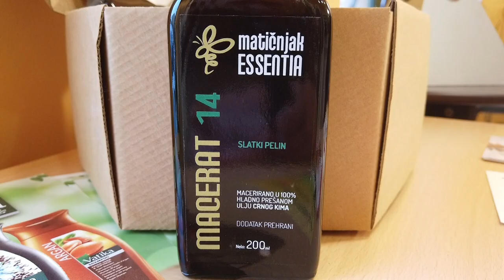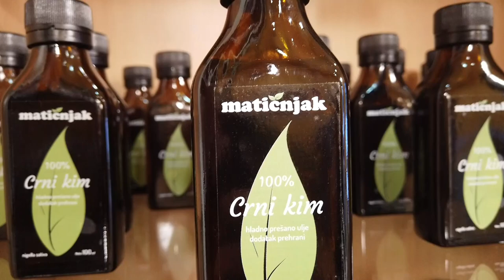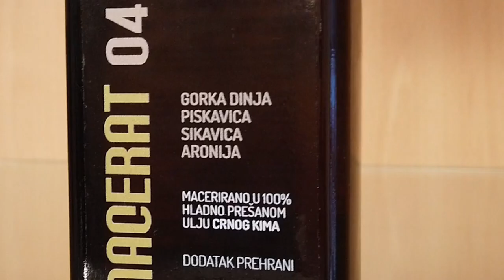ArtCaffe - Sandra Bagarić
Sandra Bagarić - Prvakinja Komedije, sopranistica, zvijezda brojnih opereta i mjuzikala na Kaptolu, glumica i popularno tv lice, gostuje kod Borisa Homovca.

Progovara o bošnjačkim korijenima, odnosu prema Zagrebu, prisjeća se profesorice, operne dive Ljiljane Molnar Talajić i redatelja Vlade Štefančića, koji su joj ponajviše odredili profesionalnu karijeru i pomogli na razvojnom putu. Govori o odgovornosti nasljednice dive Sande Langerholz u glavnoj roli hit mjuzikla "Jalta, Jalta", suradnji u duetima na sceni i u studiju s Martinom Tomčić, nosačima glazbe i koncertima sakralne glazbe, koju snima i izvodi sa suprugom za svoju dušu. Komentira i glasine odnosa s pokojnim gradonačelnikom Milanom Bandićem, odnosu prema svom izgledu i izazovima starenja, kao i ambiciju da jednog dana zasjedne u fotelju ravnateljice matične kuće na Kaptolu.